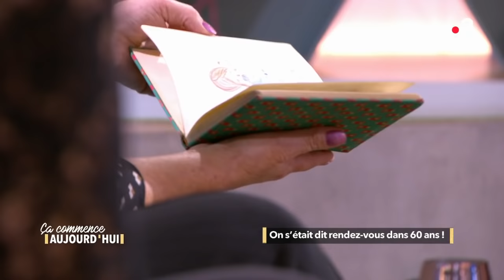Retrouvailles : elle retrouve une amie d’enfance 60 ans plus tard ! - Ça commence aujourd'hui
Reportage de l'émission "Ça commence aujourd’hui" diffusée le 09/11/2018 à 13.55 sur France 2.